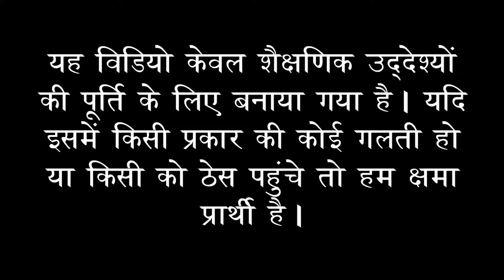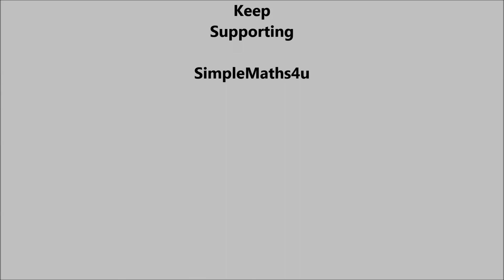Lesson 4 - Classification of Algebric Expression - Algebra - व्यंजको का वर्गीकरण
This video is about classification of Algebric expression on basis variable, term and power. This is very important video for all students.